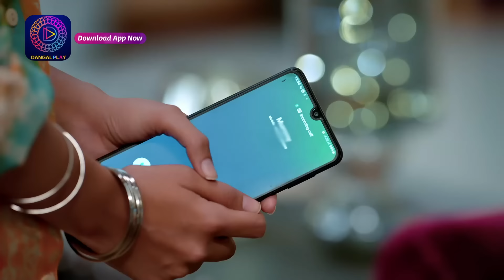Deewani | New Show | 20 March 2024 | Best Scene | दीवानी | Dangal TV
You can watch the Dangal TV channel :
Fastway Channel No: 15
Digena Channel No: 117
Zing Channel No: 119
Tata Play: 177
Sun Channel No : 328